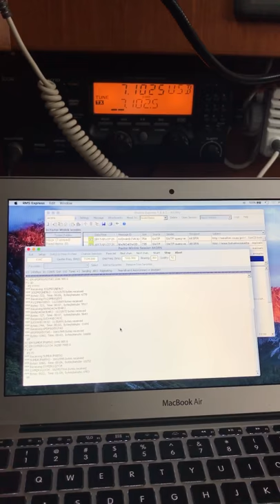Email Via Shortwave Radio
This is the ordeal in sending even a short missive via shortwave radio using a pactor modem.